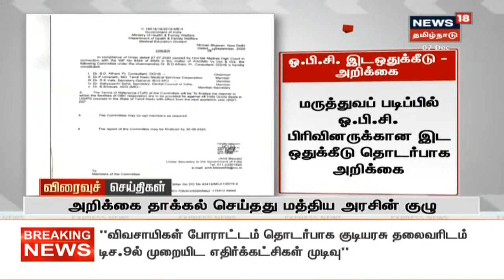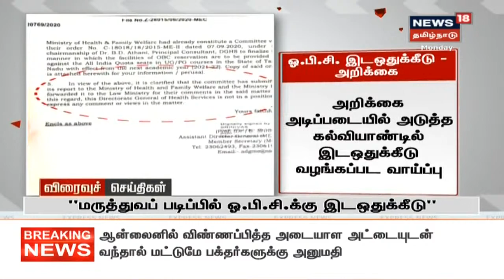பிற்பகல் விரைவுச் செய்திகள் | Noon Express18 Headlines | News18 Tamil Nadu | 07.12.2020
0:07 போதையில் பெண்ணிடம் தவறாக நடந்து கொண்ட காவலர்.
1:24 மருத்துவப் படிப்பில் ஓ.பி.சி.க்கு இட ஒதுக்கீடு.
2:18 அலைச்சறுக்கில் ஈடுபட்டபோது கடலில் விழுந்த மகள்.
2:51 சாதிவாரி கணக்கெடுப்பு ஆணையத்திற்கு தலைவர் நியமனம்.

🔴 LIVE News18 Tamil Nadu | தமிழ் செய்திகள் | Tamil News Live | News18 Tamil Live | தமிழ்நாட்டின் முன்னணி செய்தி தொலைக்காட்சி ‘நியூஸ் 18 தமிழ்நாடு.